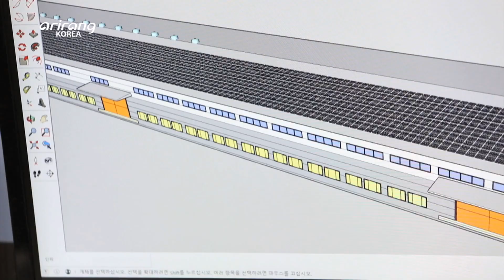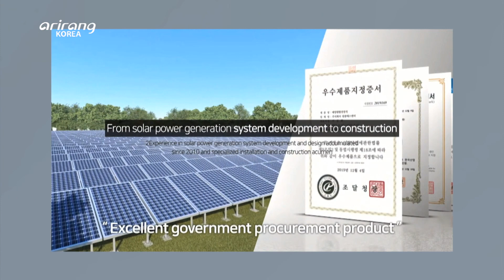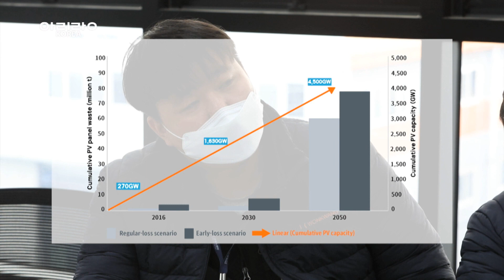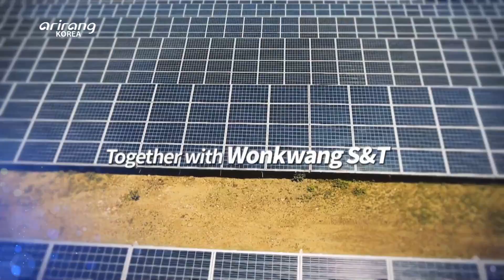[FRONT RUNNER 3020] Wonkwang S&T (원광에스앤티) | Korean renewable energy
Overview of FRONT RUNNER 3020
The PV specialized company owns technologies to recycle PV power generation systems and used modules, and tirelessly work on PV-related R&D from construction to management of PV power stations.

■ Wonkwang S&T
The company owns patents on PV power generation systems and methods of managing power generated using PV and offers a one-stop system and integrated solutions from renewable energy-related consulting to construction.

FRONT RUNNER 3020
다양한 분야의 에너지 재생 기술과 새로운 에너지 전환을 위해 노력하는 대한민국의 신재생에너지 기업들을 탐방하여 현재 대한민국 신재생에너지의 현황과 기업들마다 차별화되고 있는 신재생에너지 기술들을 전세계에 소개한다.

■ 원광에스앤티
태양광 발전시스템 및 폐모듈 등을 재활용할 수 있는 기술력 보유
태양광 발전소 건립부터 관리까지 태양광 관련 연구와 개발을 멈추지 않는 태양광 전문 기업